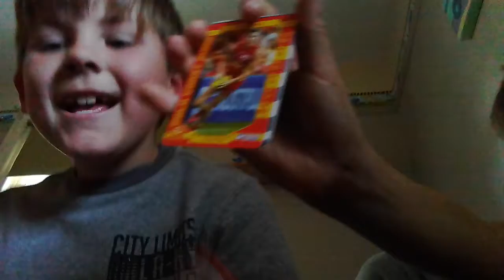Last pack of 2017 afl we got a magic wild so happy